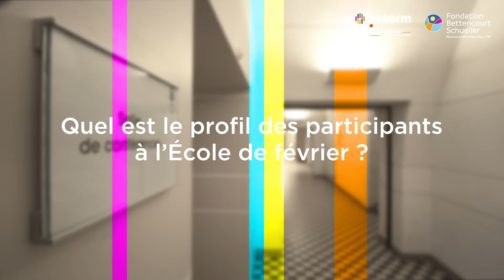École de l'Inserm Liliane Bettencourt - École de Février 2019 - allocution Olivier Brault